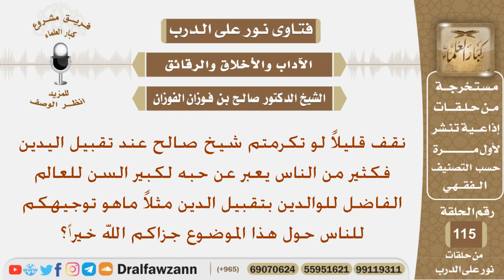هناك الكثير من الناس من يعبر عن حبه لكبير السن أو الوالدين او العالم بتقبيل اليدين ماهو توجيهكم؟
نص السؤال:
نقف قليلاً لو تكرمتم شيخ صالح عند تقبيل اليدين فكثير من الناس يعبر عن حبه لكبير السن للعالم الفاضل للوالدين بتقبيل الدين مثلاً ماهو توجيهكم للناس حول هذا الموضوع جزاكم الله خيراً؟
السيرة الذاتية :
للاشتراك في قناة الشيخ صالح الفوزان

رئيس الفريق
لمشروع كبار العلماء